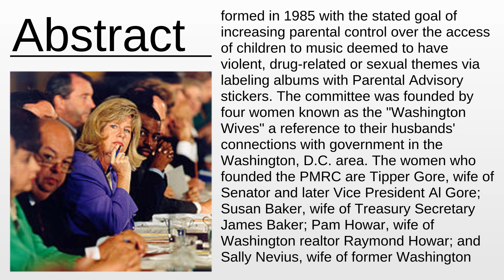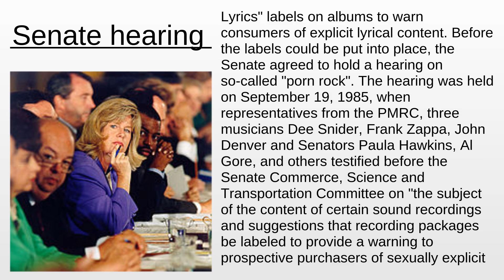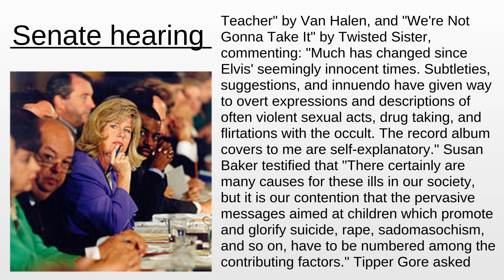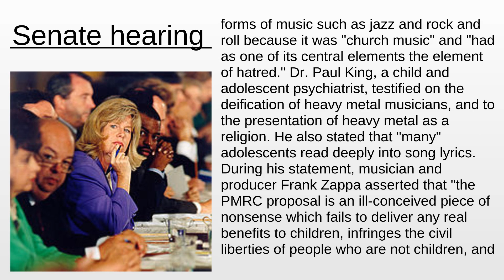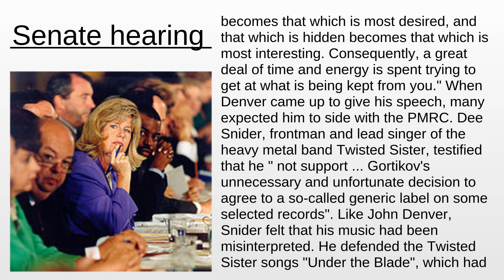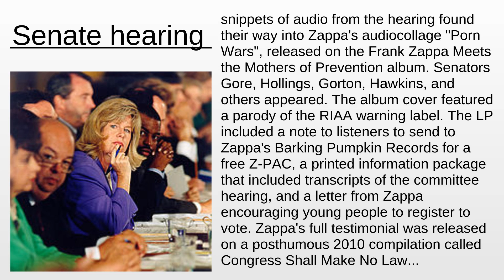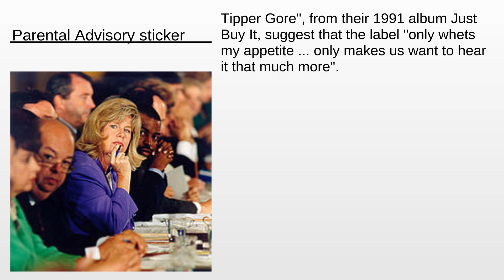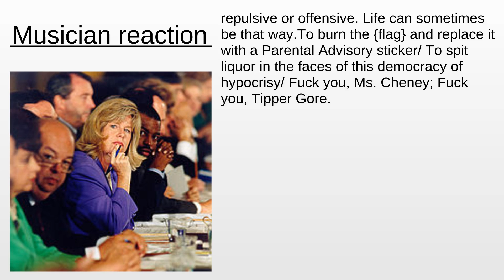Parents Music Resource Center | Wikipedia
Parents Music Resource Center - This video aims to inform about: Parents Music Resource Center

Content:
0:00:00 Abstract
0:01:09 About the project
0:01:30 Actions
0:02:11 The Filthy Fifteen
0:02:31 Senate hearing
0:08:09 Parental Advisory sticker
0:09:40 Musician reaction

Please provide your feedback on the comments section:
Thanks!